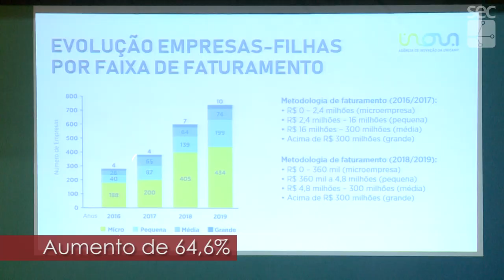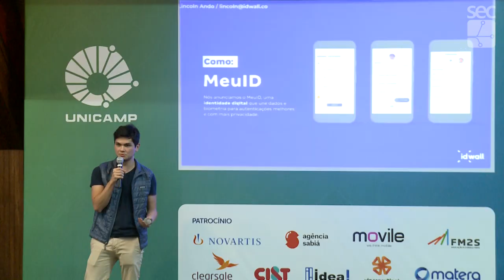Registro Geral - Novos números empresas-filhas e Prêmio Empreendedor do Ano